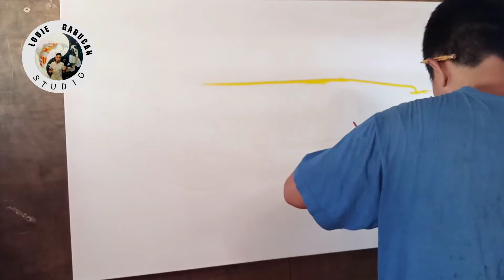ACRYLIC PAINTING | "GOLDEN ARUWANA"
ARTIST:Louie Gabucan

VIDEO EDITOR:Louie Gabucan

Thank you so much for checking this video I made, I appreciate you so much for watching my content here in YouTube.

SONG:
ARTIST: